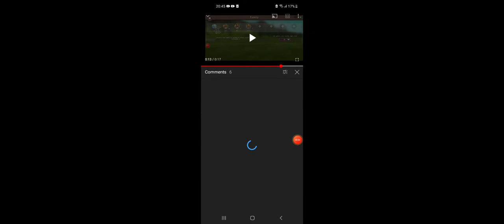winner of my account giveaway